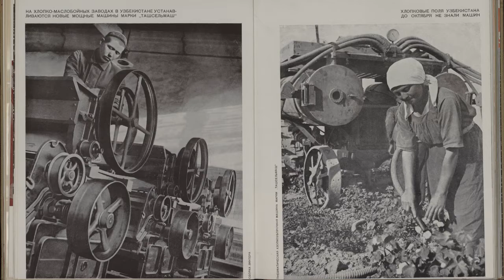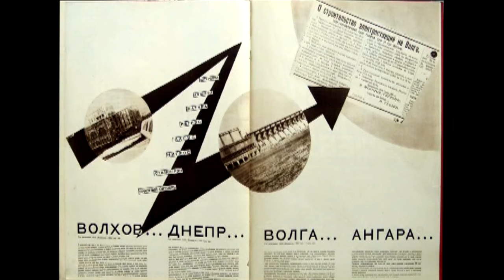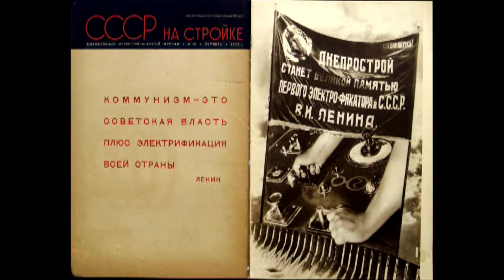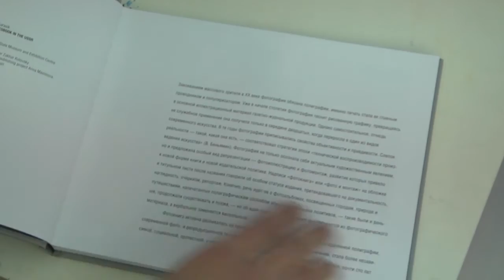Выставка «Время, вперед! Советская фотокнига 1920-1930-х годов» || 2016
Exhibition "Roll On, Time! The Soviet Photobook in the 1920s and 1930s"

Советская фотокнига 1920-х — 1930-х годов — уникальный книжный памятник эпохи индустриального прорыва. Для данной экспозиции были отобраны фотокниги, в которых фотографический материал построен по сценарному плану и имеет четкую сюжетную линию. На выставке будут представлены 20 книг, отобранных из всего корпуса изданий того периода. По этим шедеврам легко прослеживается история фотокниги, а также основные тенденции в фотографии и дизайне тех лет.

Экспозиция выстроена по темам: Пролог — Уроки конструктивизма — Индустриализация — Красная армия — Страна счастливая — Край изобилия. Выставку дополняют оригинальные фотографии из коллекции РОСФОТО: снимки Макса Альперта, Дмитрия Дебабова, Георгия Зельмы, Бориса Игнатовича, Бориса Кудоярова, Александра Родченко, Ивана Шагина, Аркадия Шайхета, которые неоднократно воспроизводились в фотокнигах.

Парадный корпус, 2-й этаж
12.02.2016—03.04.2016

The Soviet photobook of the 1920s and 1930s is a unique artifact of an era of the industrial breakthrough. The main criterion for selection in the present exhibition has been photographic material arranged in the manner of a screenplay with a precise plot line. The exhibited works include twenty photobooks selected from the collection of editions of 1920s and 1930s. These masterpieces reflect the photobook history as well as the main tendencies in photography and design of that period.

The exposition is arranged as follows: Prologue — Lessons in Constructivism — Industrialization — The Red Army — The Blissful Country — The Land of Abundance. The original photographs from the museum collection complement the exposition. Displayed works by Max Alpert, Dmitry Debabov, Georgy Zelma, Boris Ignatovich, Boris Kudoyarov, Alexander Rodchenko, Ivan Shagin, Arkady Shaikhet were repeatedly reproduced in the photobooks of the 1920s and 1930s.

Main Building Exhibition Hall, 2nd floor
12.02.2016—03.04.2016